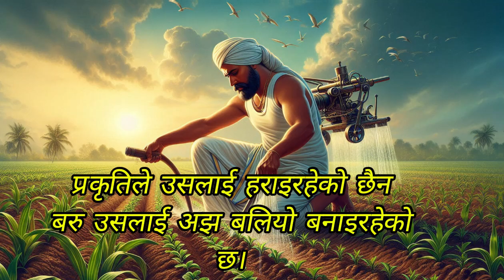प्रकृतिले मान्छेहरुलाई यति धेरै दुःख किन दिन्छ?"/Nepali motivational story/Nepali preranadai kath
How to motivated yourself in nepali / motivated all time /motivation skills / inspired yourself
Rajen rocks tech ai tip and tricks
Hi
I am rajen, wellcome my youtube channel rajen rocks.I upload motivational and educational videos.You can get more knowledge from our videos which helps you to grow in your life.

yo video ma maile yauta dhurt syal ko bare ma kath vaneco chhu.
katha simple chh tar yasle dine lesson chahi babal chh hai sathi haru.